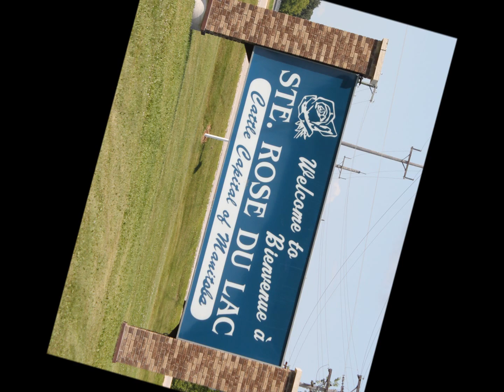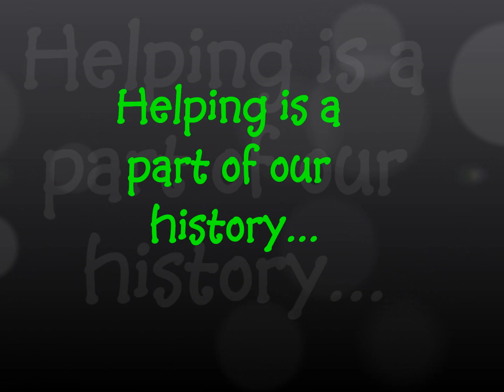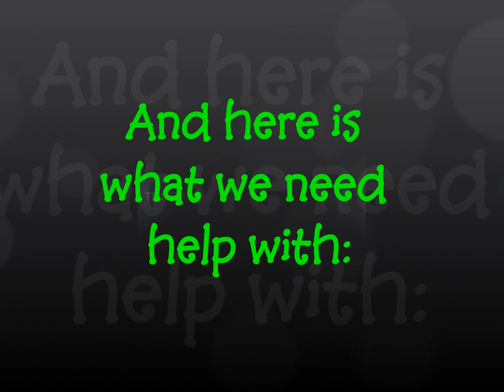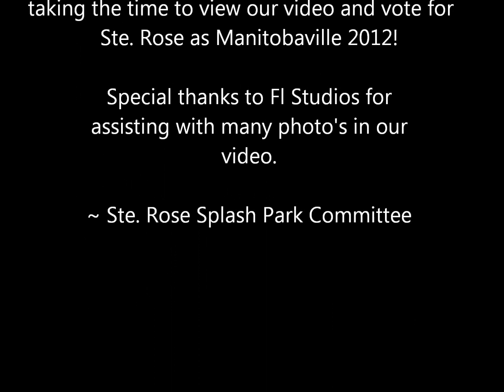Ste Rose du Lac for Manitobaville 2012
Ste Rose Splash Park Committee has submitted this video to show why Ste Rose deserves to be crowned Manitobaville 2012! Help us out by voting for us to win $25,000 to put towards building our Splash Park.